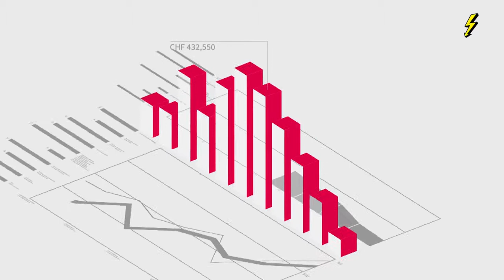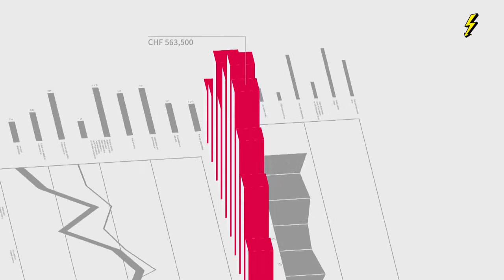Börsensendung vom 29. Juli 2022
Die letzte Juli-Woche stand ganz im Zeichen der US-Notenbanksitzung vom Mittwochabend und weiteren Halbjahreszahlen der Unternehmen. Warum sich der Blick der Anleger nun bereits auf zwei wichtigen Wirtschaftsdaten Anfang August wendet und wie der weltgrösste Nahrungsmittelkonzern das inflationäre Umfeld gemeistert hat, unter anderem darüber spricht Luca Studer, Research Analyst bei der acrevis Bank, mit Thomas Riner.